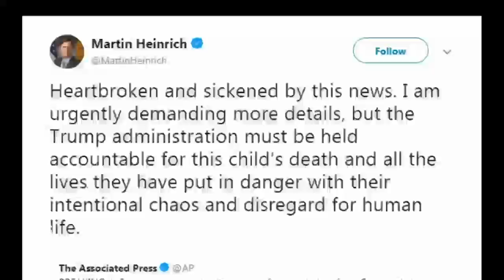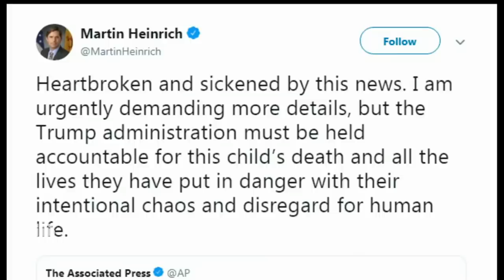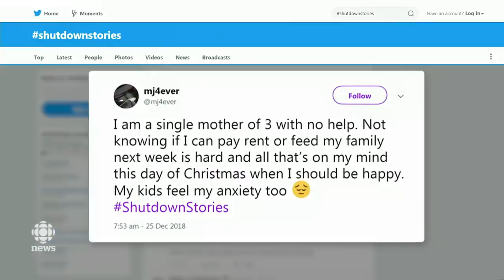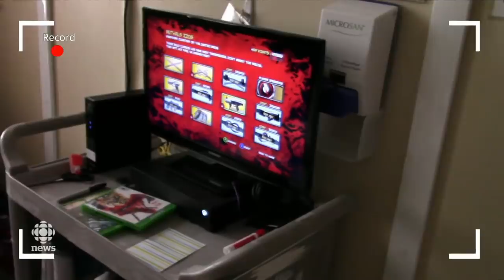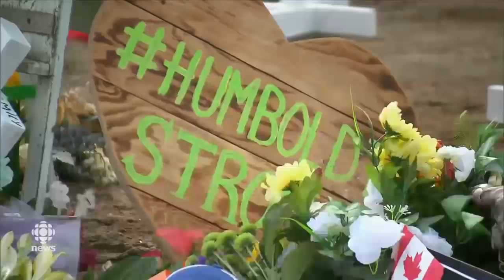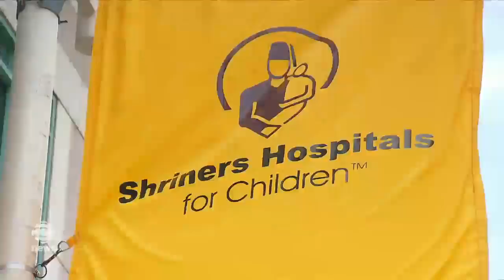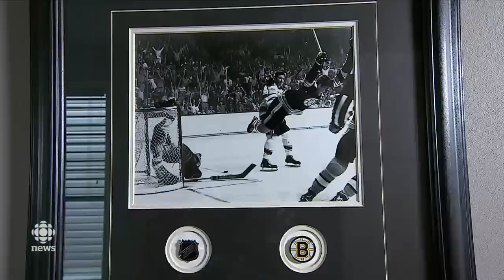The National for December 25, 2018 — Trump’s Wall, Indonesia Tsunami, Humboldt Broncos